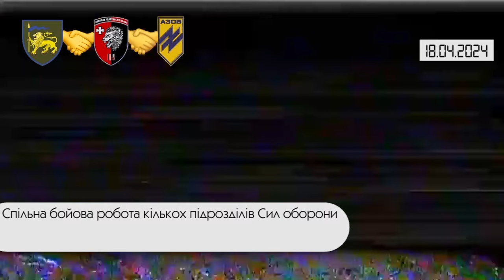Коротко. Війна. День 785. Відеодайджест